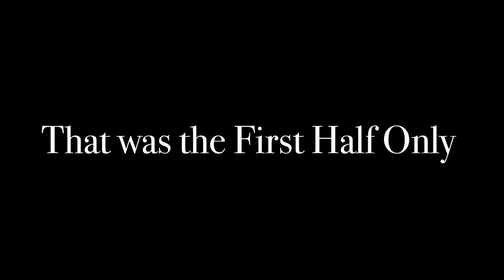Hunt vs CB Aycock | Them Boys Came To Play This Game...